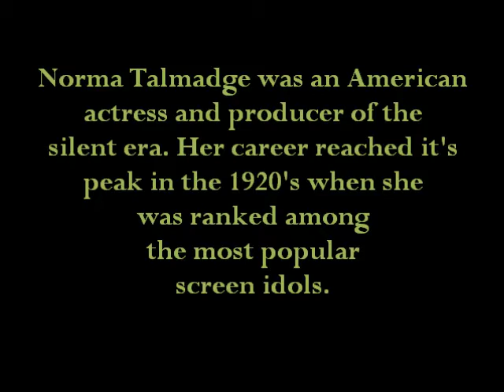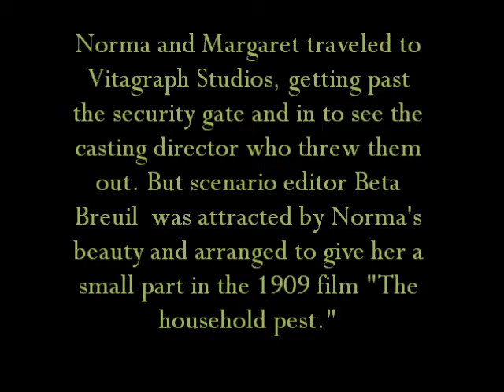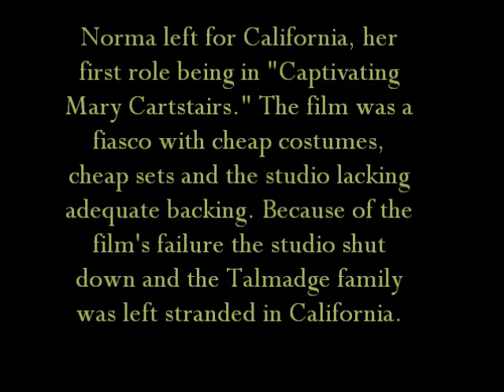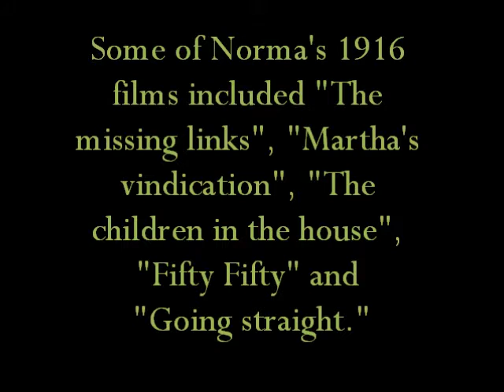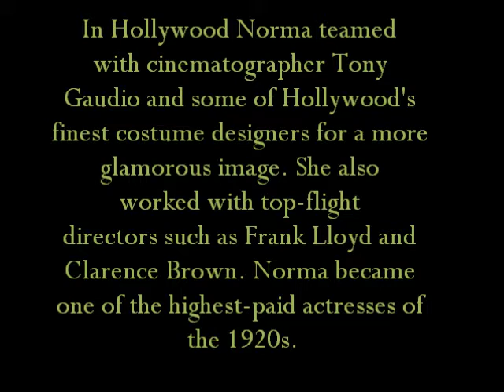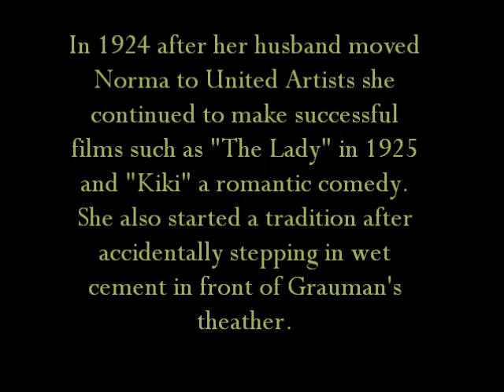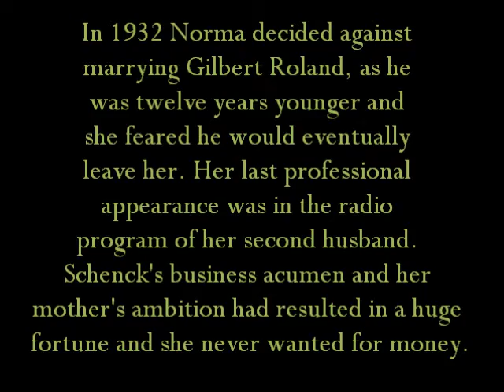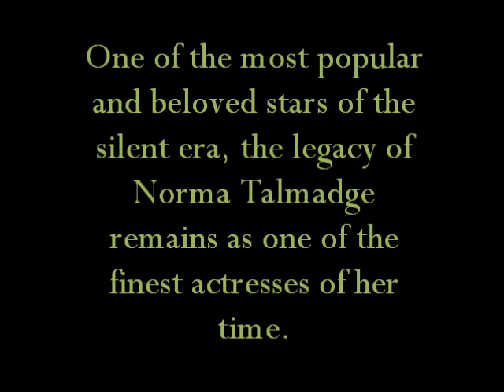Norma Talmadge biography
A biography on actress Norma Talmadge. The music is Memories in my eyes by Yiruma. Please comment!